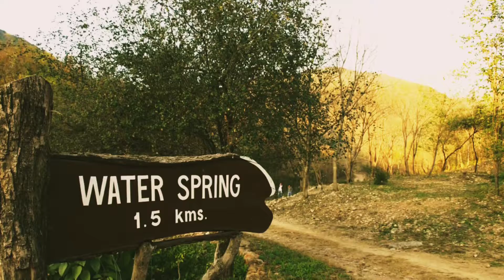ISLAMABAD PAKISTAN 2021 |CAPITAL OF PAKISTAN || THE BEAUTIFUL CITY IN PAKISTAN |4K Drone view 2021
Islamabad (About this sound listens Urdu: اسلام آباد‎, romanized: Islāmabād) is the capital city of Pakistan and is administered by the Pakistani federal government as part of the Islamabad Capital Territory. It is the ninth-largest city in Pakistan, while the larger Islamabad–Rawalpindi metropolitan area is the country's third-largest with a population of about 4.1 million people. Built as a planned city in the 1960s to replace Karachi as Pakistan's capital, Islamabad is noted for its high standards of living,[9] safety, and abundant greenery.

The master plan for the city was designed by Greek architect Constantinos Apostolou Doxiadis and divides the city into eight zones, including administrative, diplomatic enclave, residential areas, educational and industrial sectors, commercial areas, as well as rural and green areas which are administered by the Islamabad Metropolitan Corporation with support from the Capital Development Authority. Islamabad is known for the presence of several parks and forests, including the Margalla Hills National Park and the Shakarparian.t is home to several landmarks, with the most notable one being the Faisal Mosque, the largest mosque in South Asia and the fifth-largest in the world. Other landmarks include the Pakistan National Monument and Democracy Square.

Islamabad is a Gamma+ city as rated by the Globalization and World Cities Research Network. It has the highest cost of living in Pakistan, and its populace is dominated by middle and upper-middle-class citizens.

The city is home to twenty universities, including Bahria University, Quaid-e-Azam University, PIEAS, COMSATS University, and NUST.The city is rated as one of the safest in Pakistan,.